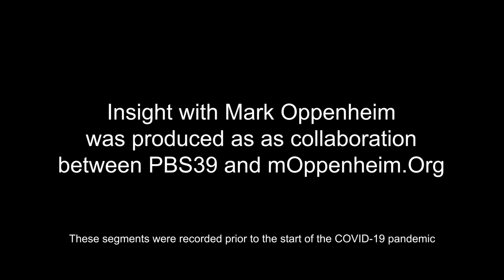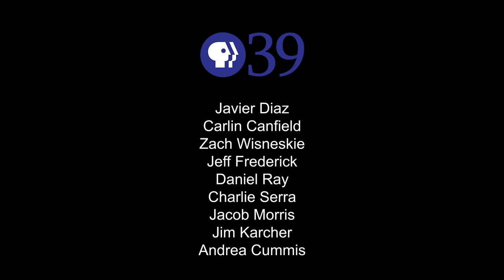INSIGHT: Valley Youth House - Thomas Harrington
Thomas Harrington, President and CEO of Valley Youth House, discusses the history of Valley Youth House and how important a resource like this has been for runaway and homeless youth. The organization additionally offers programs that cater to the different and unique situations of every youth and family they connect with. This interview was produced in collaboration with PBS39 in Bethlehem, Pennsylvania.